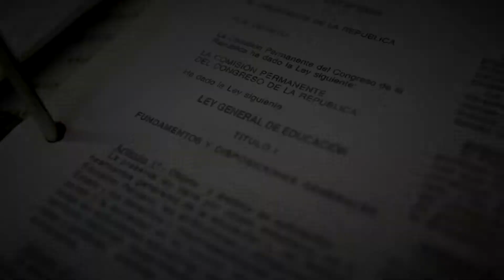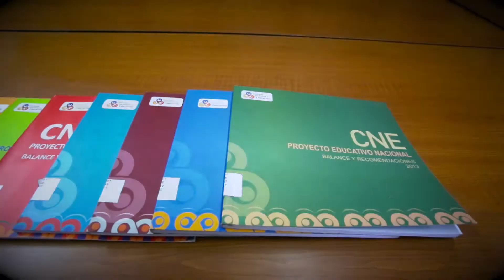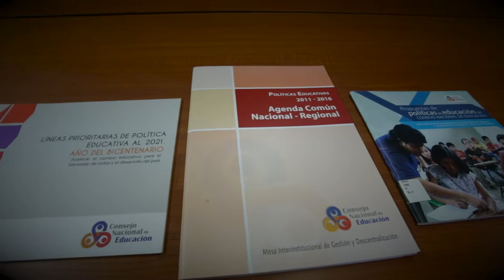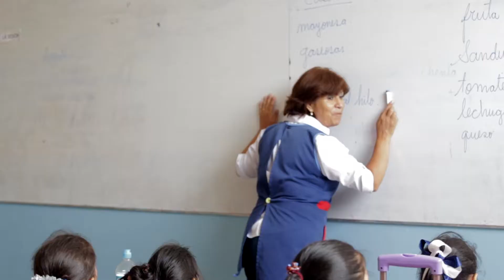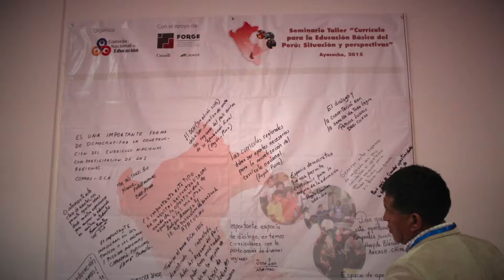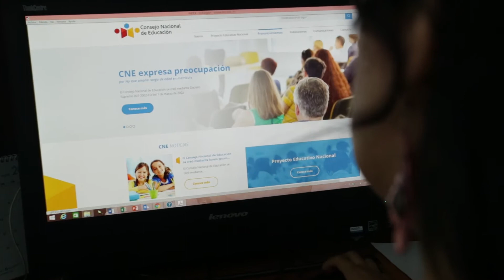Consejo Nacional de Educaión video institucional CNE